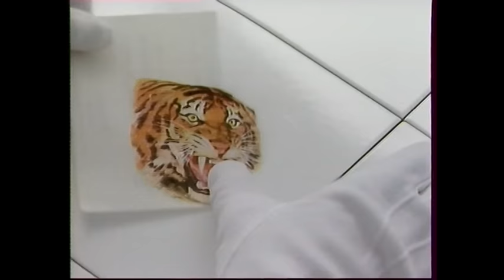Richard Gotainer - Le Mambo du Décalco (Clip Officiel)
Années 80 LA TOTALE !

☼ CLUBMUSIC80S : Retrouvez les meilleurs clips et hits des années 80 ! Retrouvez Patrick Hernandez, Début de Soirée, Alabina, F.R David, Elsa, Bonnie Tyler, C. Jérôme et bien d'autres !